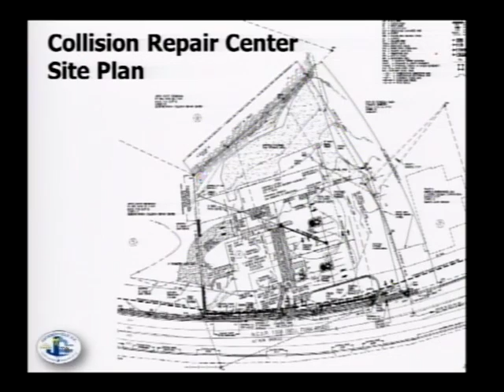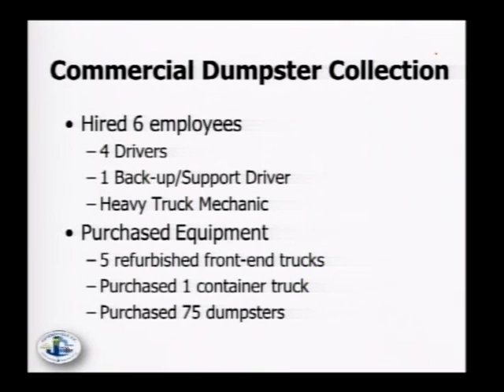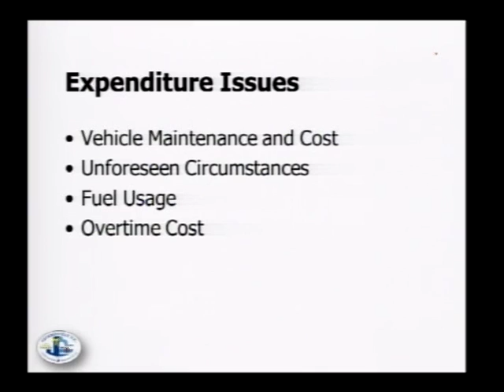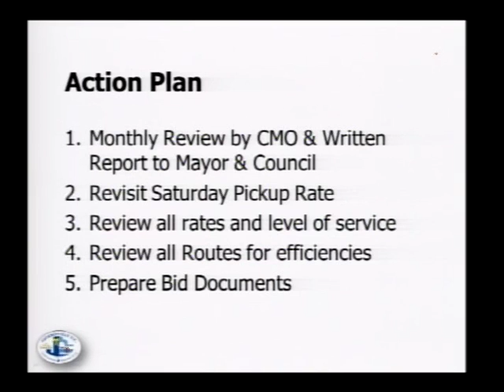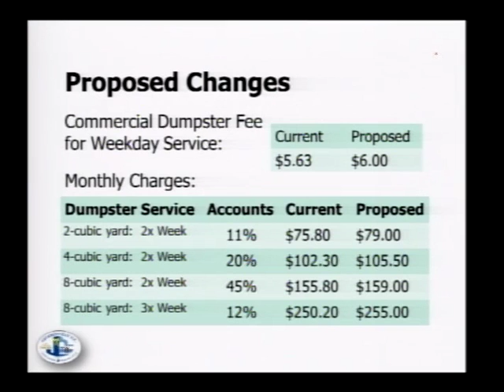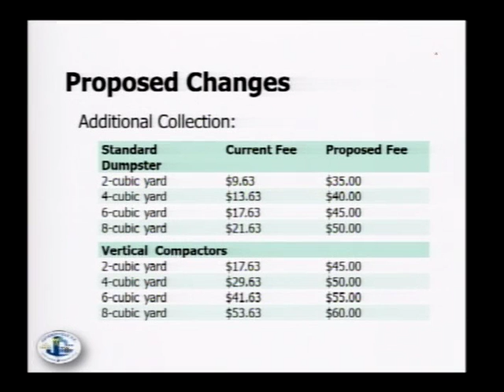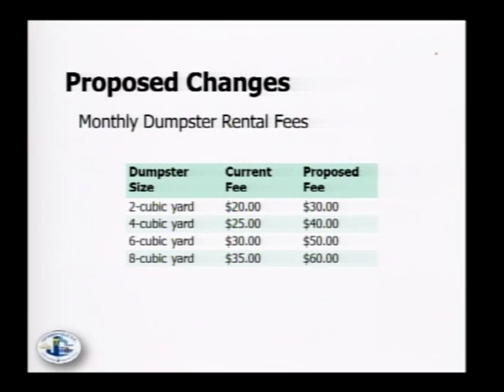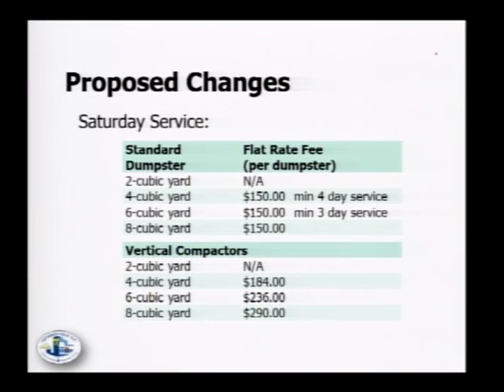City Council Regular Meeting Feb 3